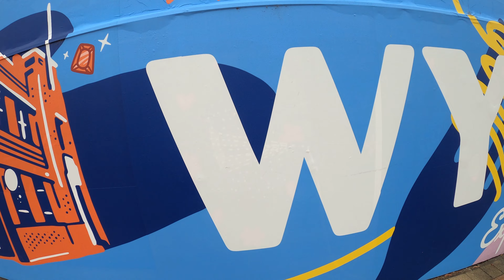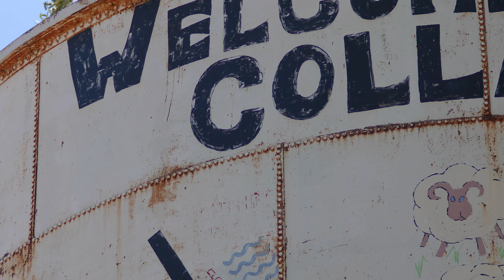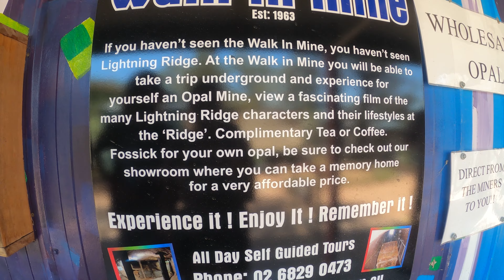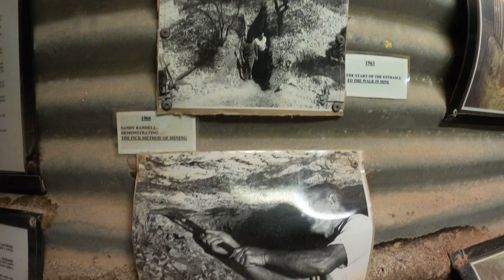Hunting for OPALS in Lightning Ridge | Sydney to Lightning Ridge Pt3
Final of our amazing 4 day adventure, come along as we camping & explore our way through NSW to the country.

In this video we travel from Lake Glenbawn to Cranky Rocky Reserve seeing attractions along the way.

Our Gear

Fishing
- Daiwa BG Spinning Reel
- Life jacket

Camping

- Hiking gas burner
- Gruber Axe
- Bedourie (camp oven)
- Small hunting knife
- OUTDOOR Ferro Rod

Filming

- DJI Air 2s